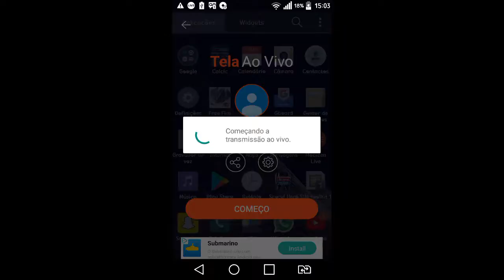live on free fire